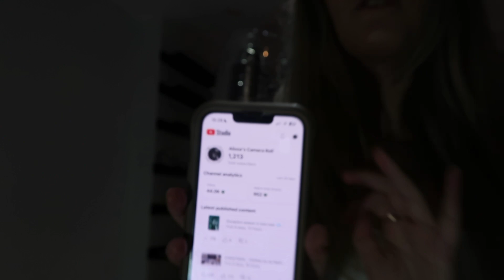THANK YOU FOR 1000 SUBS! 🥂💕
Hello, everyone! 🌴✈️🤍

I hope you enjoyed my video, as much as I enjoyed making it for you guys x

I am so grateful and extremely happy! To show my appreciation I am going to do a give away which will be posted shortly after this video, go check it out it if you'd like to be entered for a £15 Amazon gift voucher! I love you all - Alissa xoxo

Credit: to the music artists of any background music ❤︎

🌺 If you would like to follow me on any of my social medias:

               3C Hopewell House
               Whitehill Ind. Park
               Whitehill Lane
               Royal Wootton Bassett
               SN4 7DB